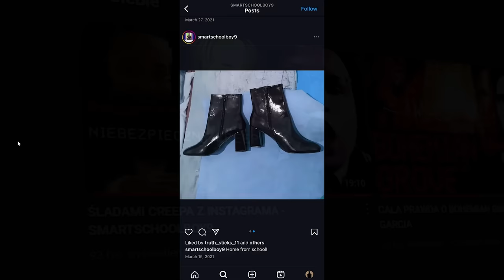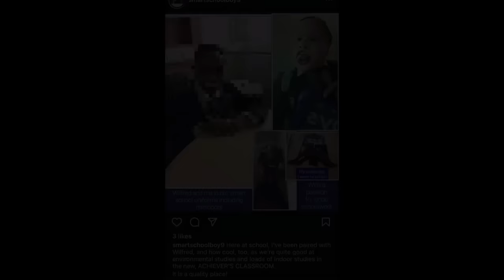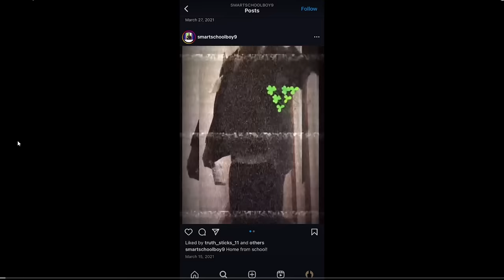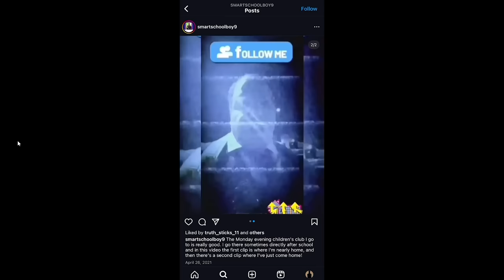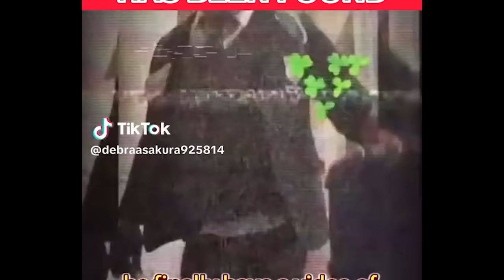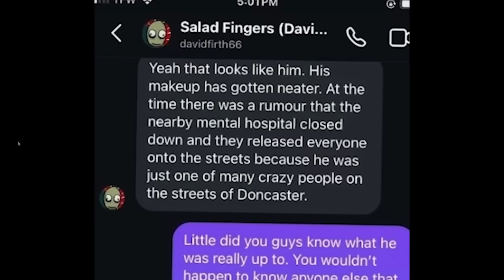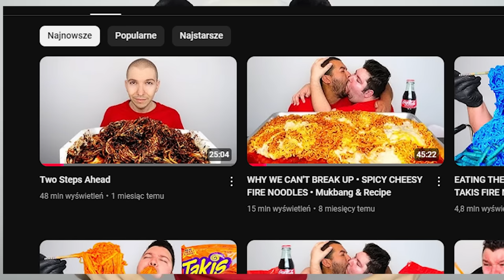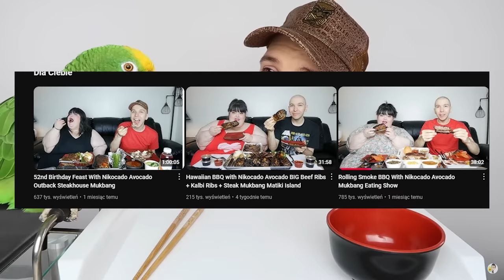SMARTSCHOOLBOY9 ZOSTAŁ ODNALEZIONY, WĄTPLIWOŚCI WOKÓŁ PRZEMIANY NIKOCADO AVOCADO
0:00 Wstęp
0:48 Update sprawy Smartschoolboy9
11:45 Update w sprawie Nikocado Avocado
ja